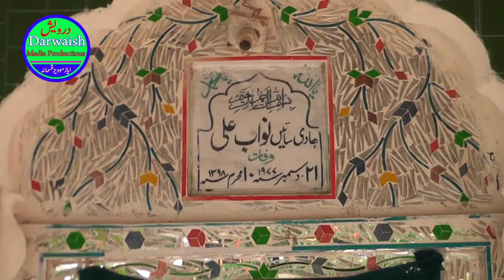Aisi Nimaz e Ishq Hamen Ho | Faqeer Hussain | Nasrulla Qawal